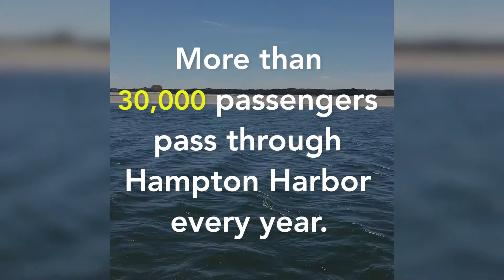Hampton Harbor is facing a big problem...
Hampton Harbor is New Hampshire's largest commercial fishing port -- but it's facing a big problem...